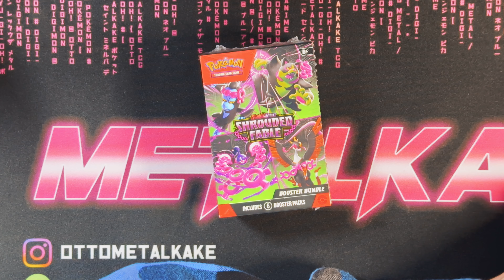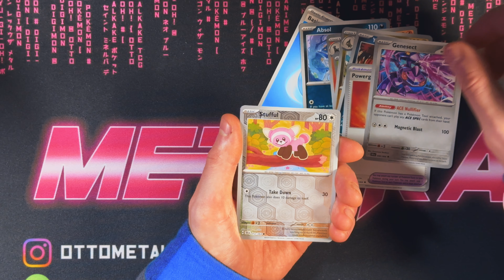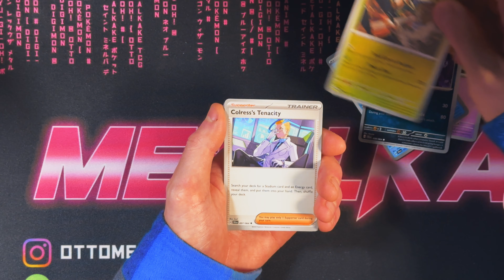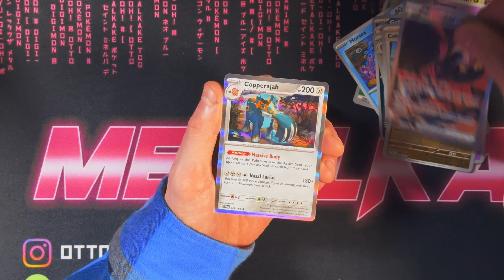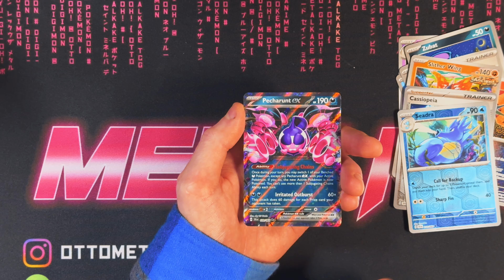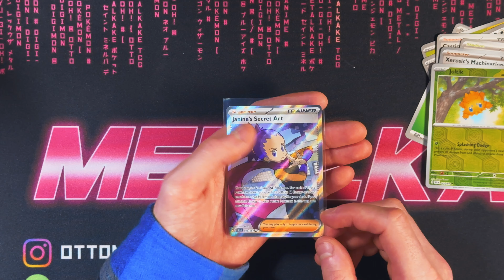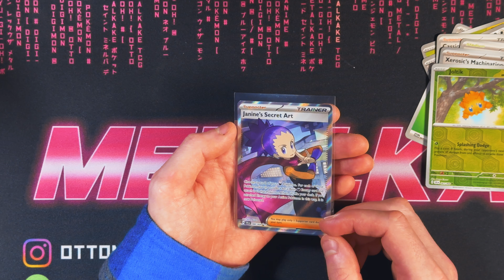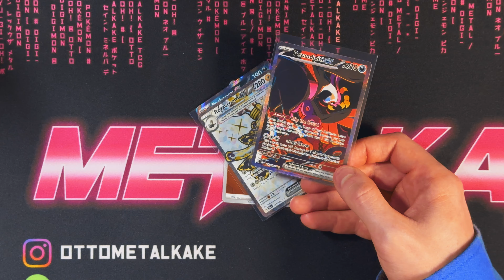POKÉMON SHROUDED FABLE BOOSTER BUNDLE!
Tänään availlaan POKÉMON SHROUDED FABLE BOOSTER BUNDLE!